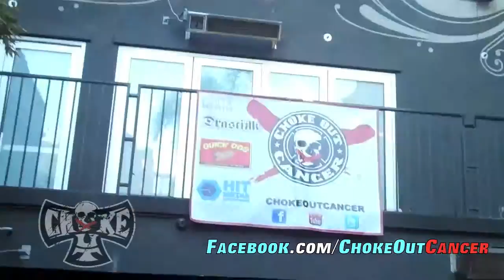ChokeOuT Cancer Thanks Ben and Jerry's Ice cream for all the support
ChokeOuT Cancer would like to thank the NFL SF 49er MVP, Aldon Smith for his support at the ChokeOuT Cancer Benefit.  Mr. Smith showed his support by talking to a robot (AnyBots) which was controlled by a 7 year old boy named David.  David was in Spokane, Washington at the Ronald McDonald House battling leukemia and through the Anybots talking to Aldon Smith.  ChokeOuT Cancer would also like to thank Ben and Jerry's Ice Cream, Zola Acai drinks, 4th St. Pizza, Quick Dog hot dogs, Cardella Winery, Erik's Deli Cafe in downtown San Jose, Motifs Lounge, Good Karma Vegan House, AnyBots, Precision Flooring, Drastikk Graphics, DJ Rey Cutierrez, San Jose State Volunteers and all our friends and family for the support.